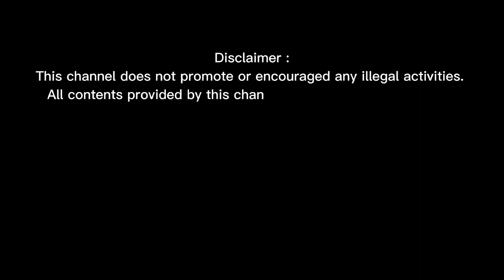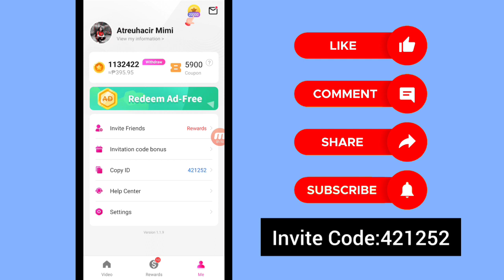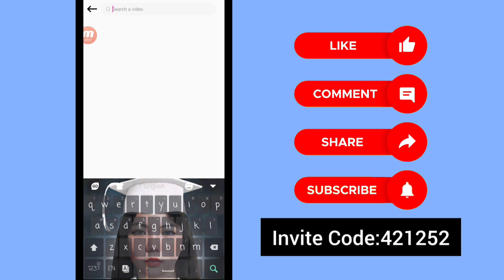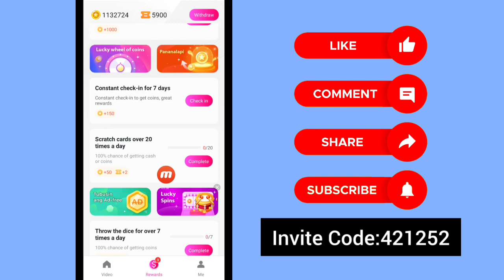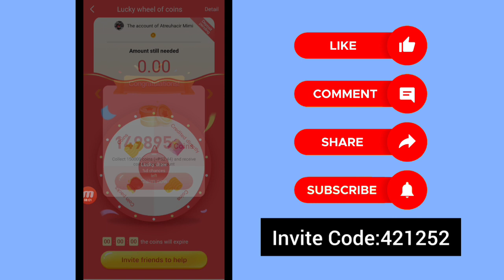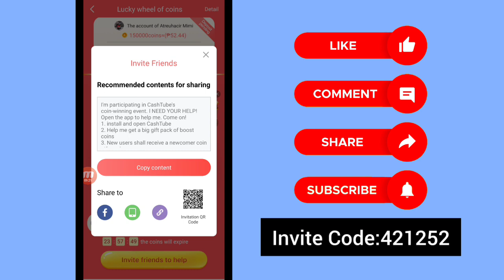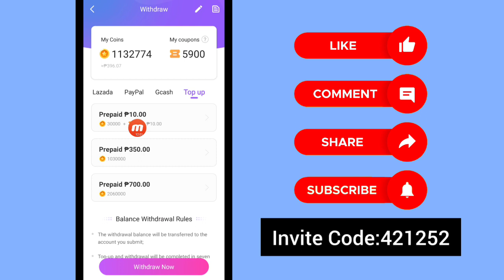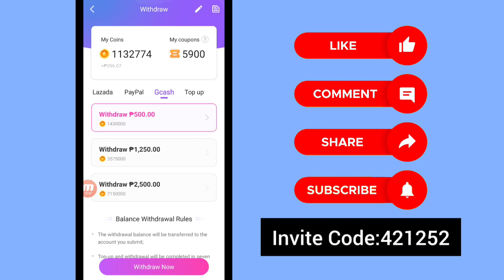Watch Videos and Earn ₱500 up to ₱2,500 Gcash for Free • Cashtube Legit Earning App This 2023